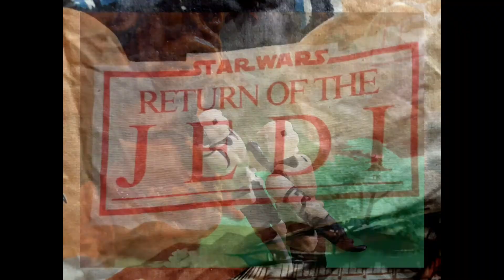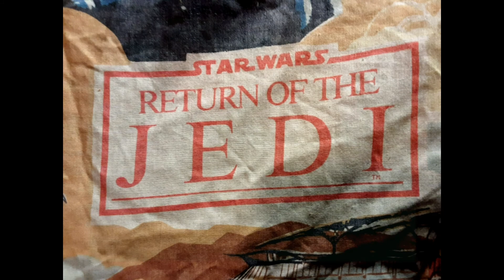THE RETURN OF THE JEDI TREE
A man's memories of childhood revolve around a dead tree he can not save. Cause its dead.